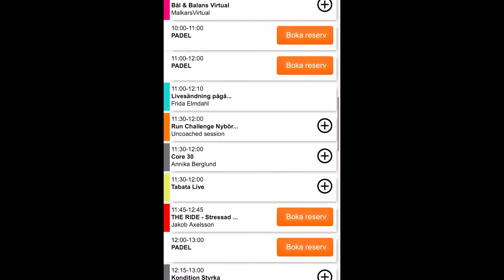MALKARS LIVE - TRÄNA LIVE MED VÅRA INSPIRATÖRER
VI FLYTTAR MALKARS LIVE TILL YOUTUBE!

From fredagen den 18/12 kommer Malkars Live att sändas via YouTube.
Detta gör att du kan träna med oss via din tv, dator eller mobil live med våra inspiratörer vart du vill på utsatt tid!
Bra va? 🤩

Hur gör jag?

In på schemat antingen via appen eller hemsidan - gå till Malkars Västra.
Här kommer du kunna se våra kommande livesända klasser! Boka din plats!

Sen då?
När det är dags för liveklassen går du in på passet i appen/hemsidan och klicka dig vidare till passbeskrivningen.
Tryck på länken så slussas du vidare till youtube och du ansluter till liveklassen.

Tips, ladda ner YouTube appen!

Hoppas att just du är med och tränar med oss! Ses i rutan / Team Malkars